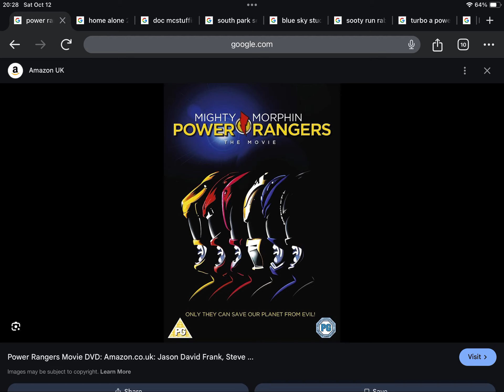Happy Late 11th Anniversary to Mighty Morphin Power Rangers The Movie (2013)